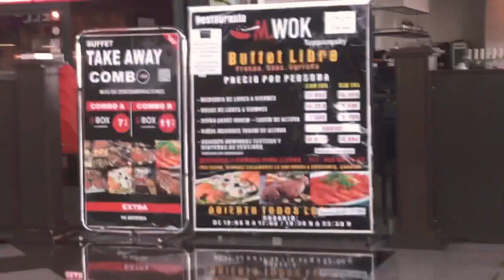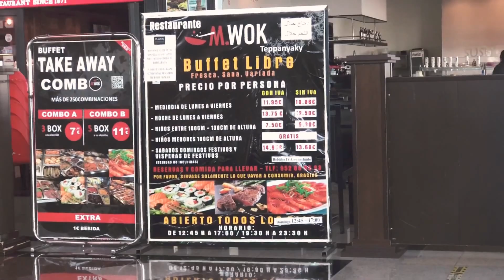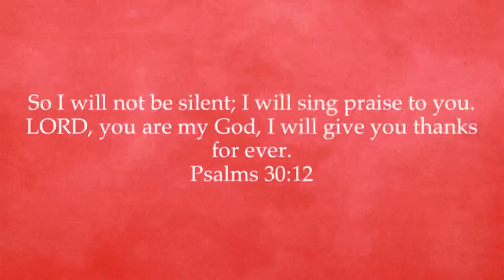Family Gala| I have New Phone 💛💛 plus nakiBday si Emman 💛💛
Hola mga nanay salamat Muli sa isa nanaman Family Vlog 💛💛